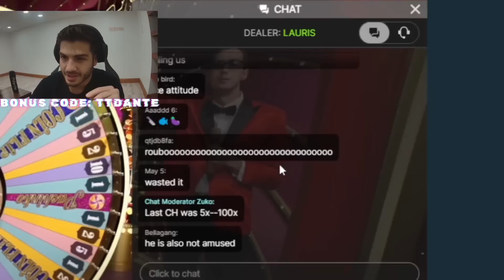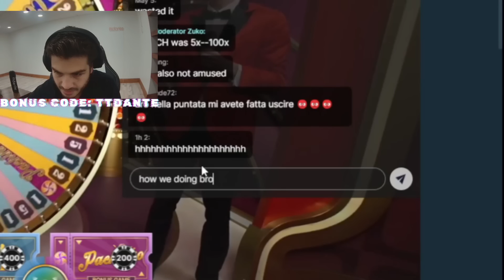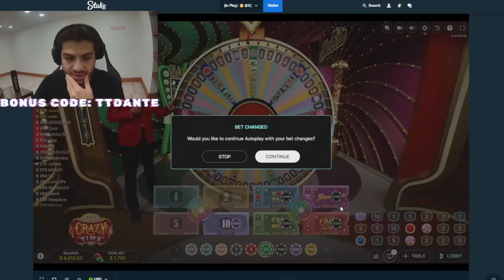I HAVE NEVER SEEN COINFLIP DO THIS ON CRAZY TIME!!!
Todays Session: Today my favourite game finally does something i have never ever seen and it went crazy!!!